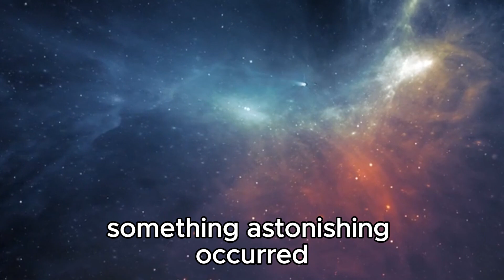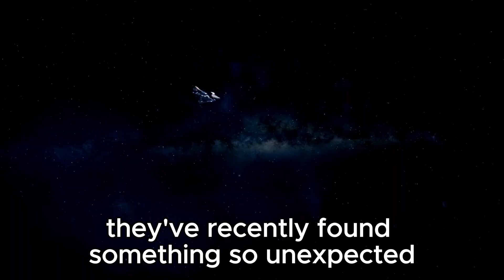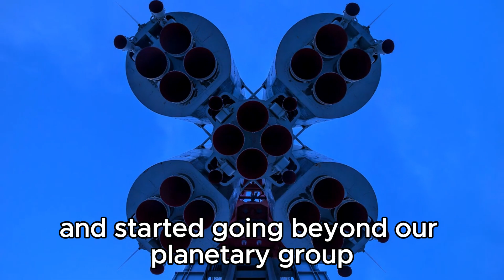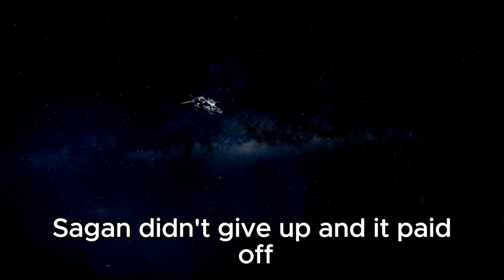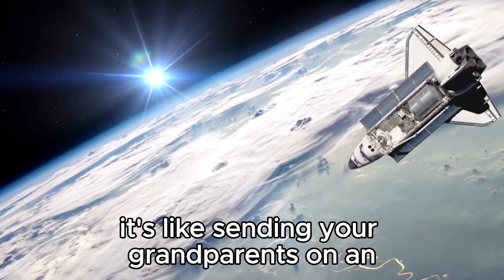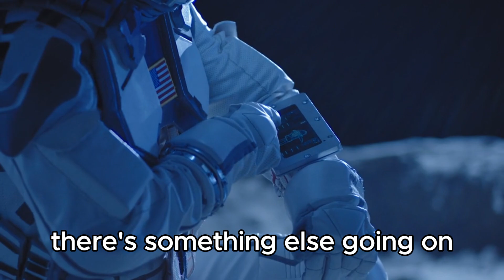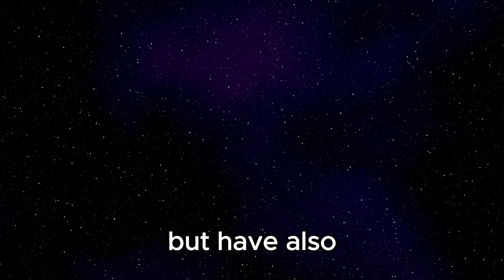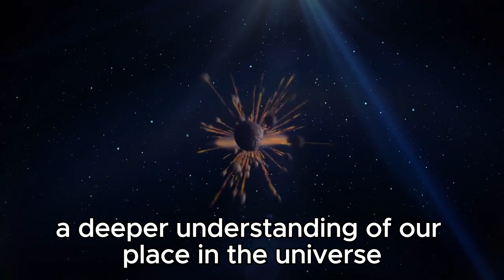7 MINUTES AGO: Voyager 1 Just Made A Terrifying Discovery Turned Back To Earth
🛰️ Hold onto your seats, space enthusiasts! In a jaw-dropping turn of events, Voyager 1, humanity's farthest-reaching spacecraft, has intercepted mysterious signals on its epic voyage back to Earth! Join us as we unravel the implications of this spine-tingling discovery and delve into the cosmic mysteries surrounding Voyager's historic mission. Could these enigmatic transmissions herald an encounter with an extraterrestrial intelligence? Or do they hint at phenomena yet to be comprehended by science? Join the discussion as we analyze Voyager 1's eerie revelation and speculate on the cosmic wonders that lie beyond!